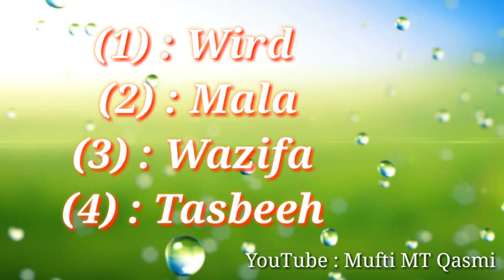Simran Meaning in Hindi | Simran Ke Mayne | Simran Ka Matlab | सिमरन के माने | Mufti MT Qasmi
आज की वीडियो में आप एक नाम के माने जानेंगे और वो नाम है simran सिमरन سمرن अगर आपका या आपके घर में किसी का नाम सिमरन है तो यह वीडियो ज़रूर देखें वीडियो पसंद आए तो शेयर करें इस तरह के और नामों के लिए चैनल Names Guru को करें.

Simran Meaning In English And Hindi
Simran Ke Mayne
Simran Ka Matlab
सिमरन के माने
सिमरन का मतलब